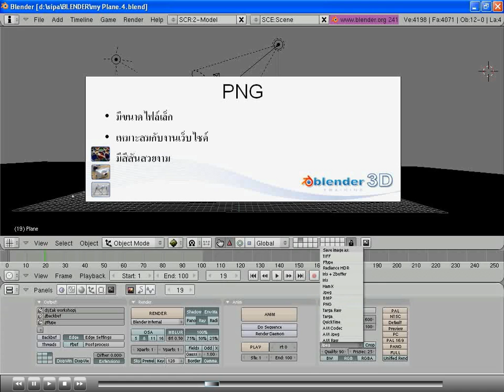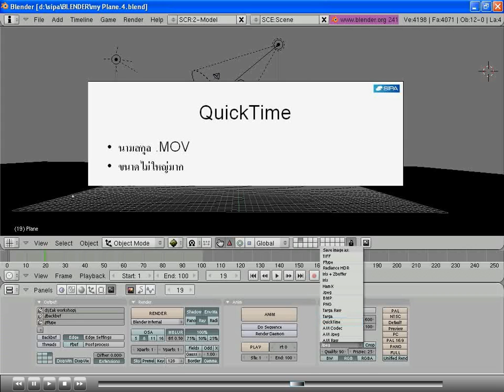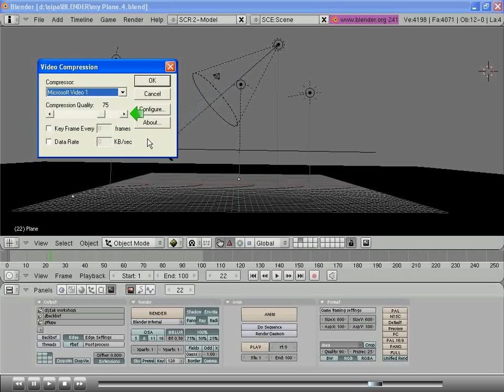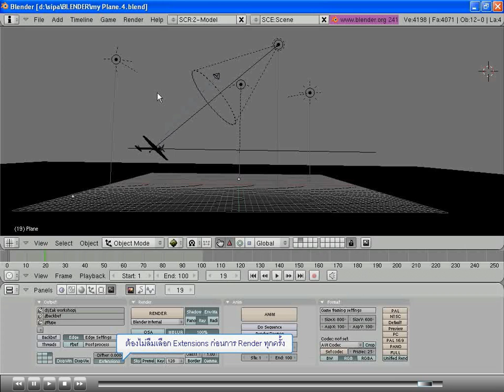Blender EP 6.2 แนะนำชนิดของไฟล์ที่จะนำไปใช้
วีดีโอสอนการใช้งาน Blender จาก SIPA
ไฟล์ต้นฉบับ